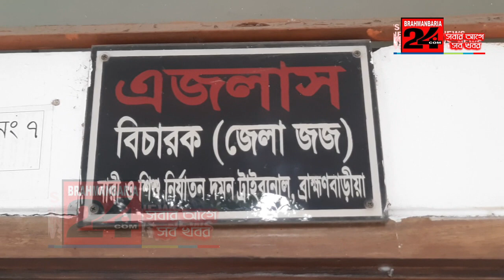ব্রাহ্মণবাড়িয়ায় আইনজীবী ছাড়াই জামিন পেলেন দুই ব্যাক্তি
ব্রাহ্মণবাড়িয়ায় আইনজীবী ছাড়াই জামিন পেলেন দুই ব্যাক্তিব্রাহ্মণবাড়িয়ায় আইনজীবী ছাড়াই জামিন পেলেন দুই ব্যাক্তি